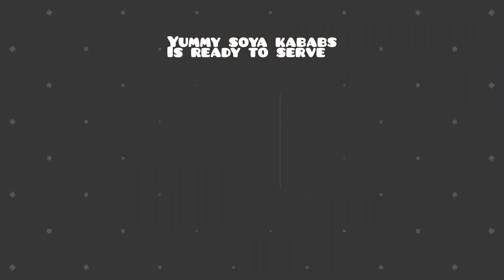Veg kabab recipe,follow the steps and make soyakabab at home..@The2HungryTravellers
Soya kabab or soya cutlet is a healthy high protein snack. This is made with soya granules or minced soya along with few veggies. You can pan-fry, bake, or air-fry the patties for a healthier twist.